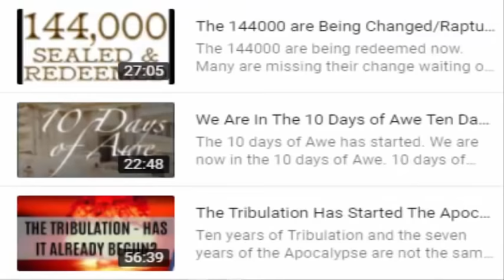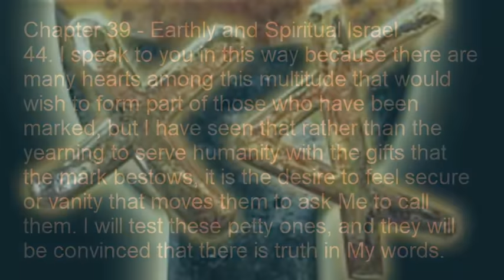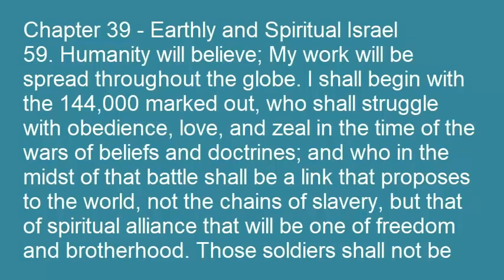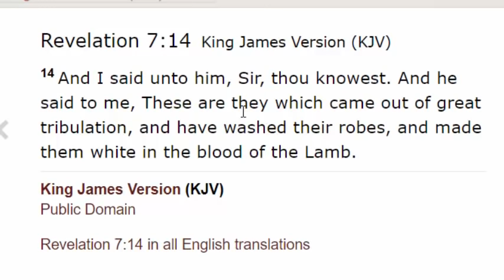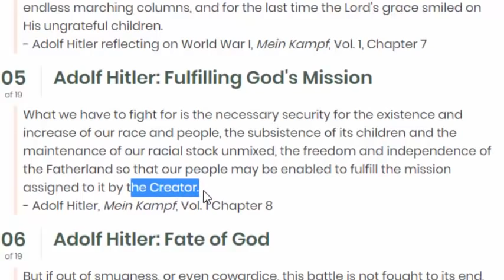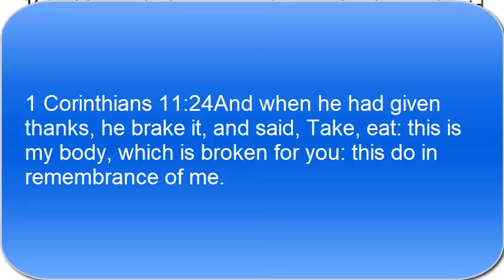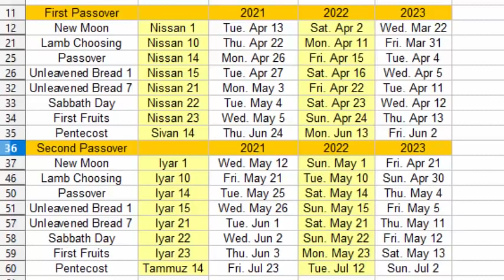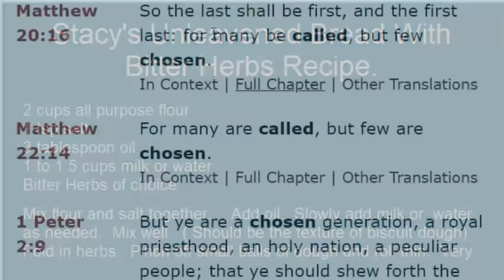144000 Elect Bride Will Be Sealed May 25th 2021, Second Passover: 144,000 Chosen Feast of Unleavened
Anyone who is or wants to be counted in the number of the 144000 Chosen Elect but did not keep Passover in April 2021 will have to take advantage of Second Passover or they will be left behind.  The 144000 will be washed in the Blood of the of Lamb.  We get washed in the Blood of the Lamb on Passover. So the 144,000 will always keep Passover.  And there is yet another chance to keep Passover in 2021.  May 25th is the communion festival for the Feast of Second Passover 2021.